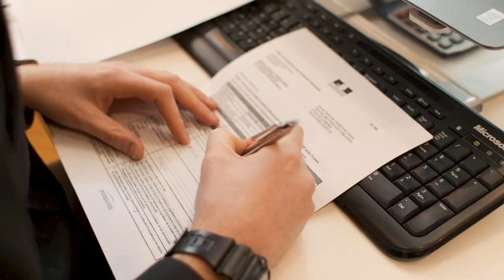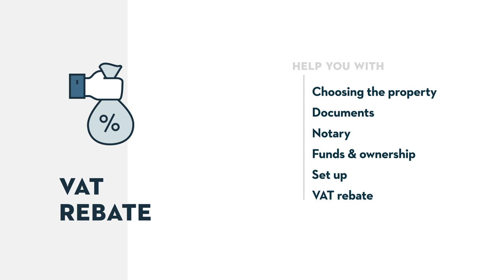Athena Advisers - What We Do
We help clients from all over the world find the most inspiring properties to buy. Whether you are looking to relocate to Lisbon for a change in lifestyle or buy a chalet in the French Alps as an investment, we are here to help you at every stage of the journey.

From helping you find the right property and guiding you through the entire purchase journey to organising VAT rebate applications, our property advisers streamline the process to make investing in international property simple and hassle-free.

This short video explains how we can help you invest in international property.